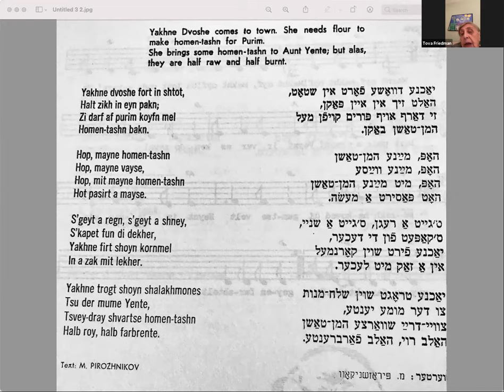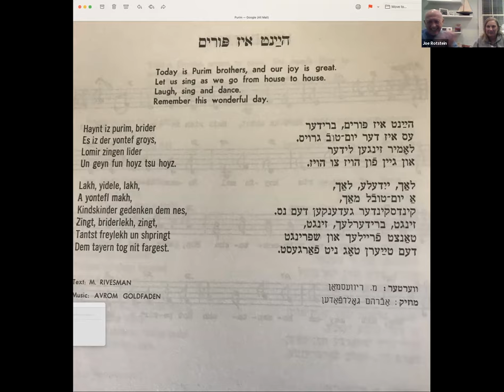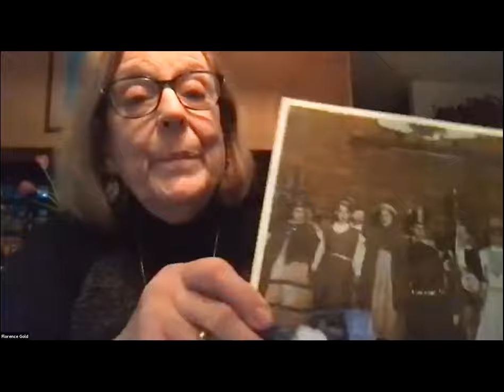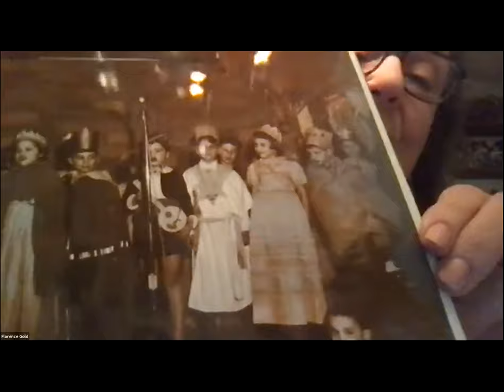Yiddish Alive! February 15, 2021